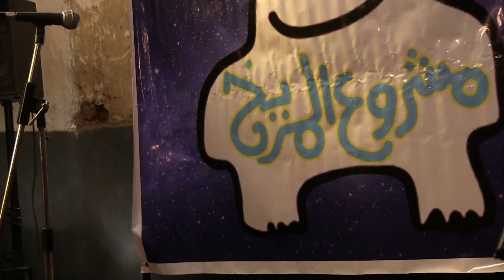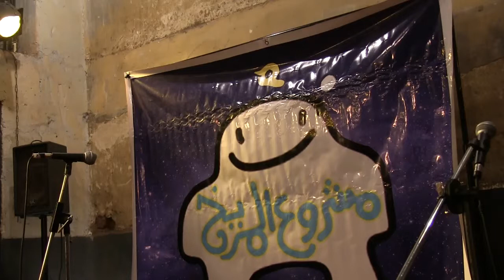00014 al Fashal @Makan April2013